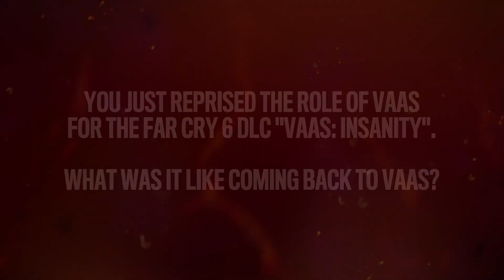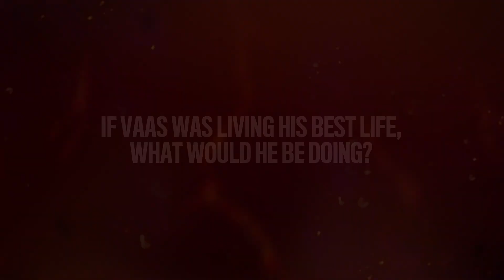Michael Mando Interview | Far Cry 6